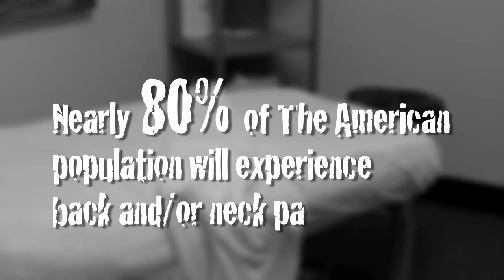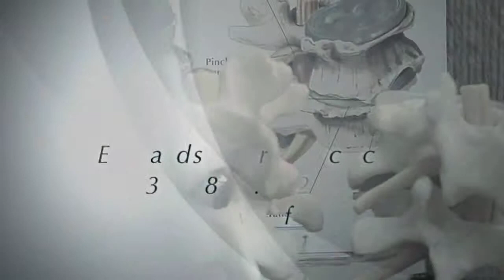Edwards Chiropractic on The Best of Southern California